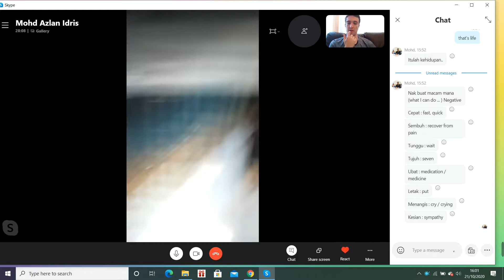Malay Lesson- 15 │Learn Malay With Me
NEW: If you want to follow the EXACT method I have used to get fluent in 4 languages